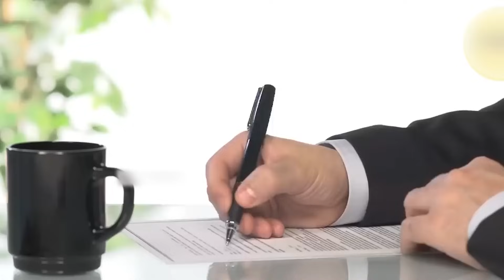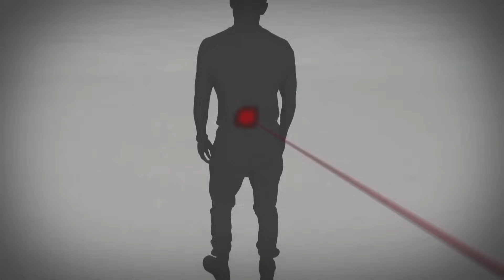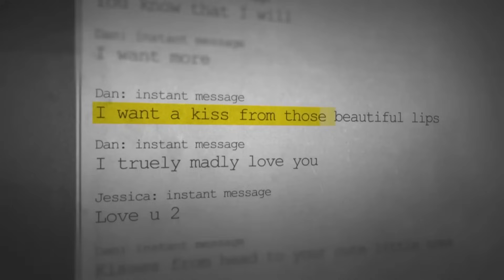들개를 쏘려던 남자, 총에 맞아 숨졌다. 범인의 정체는 더욱 충격적!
양치기 남성이 들개를 발견하고 사격하려던 순간, 예상치 못한 일이 벌어졌습니다! 들개는 멀쩡한데, 오히려 남성이 다치게 된 것입니다! 그는 급히 경찰에 신고했지만, 다시 한번 사격도구에 맞고 숨을 거두고 말았습니다. 과연 이 모든 것은 우연일까요? 아니면 누군가의 계획적인 범행일까요?